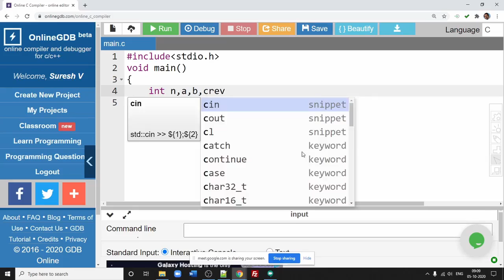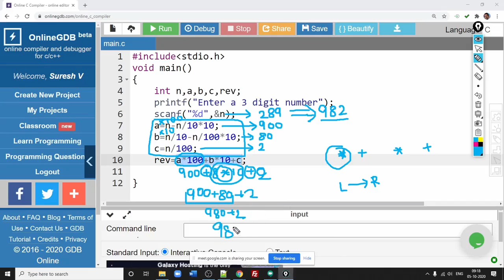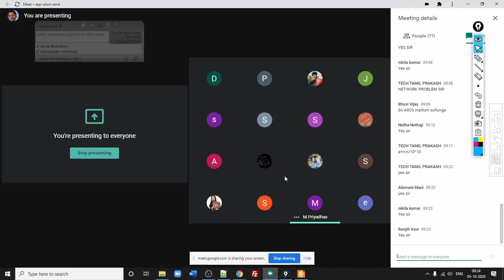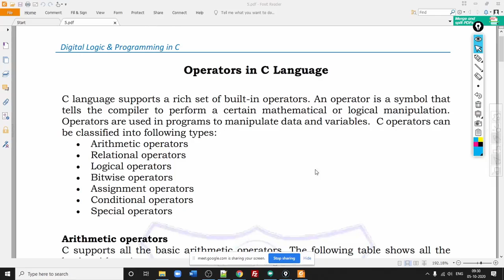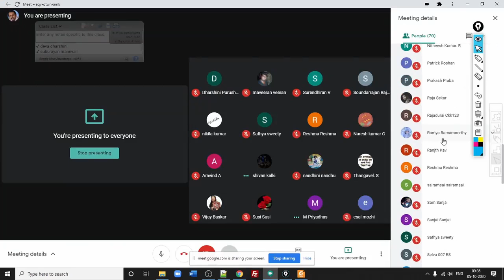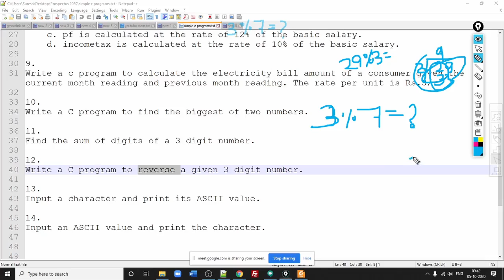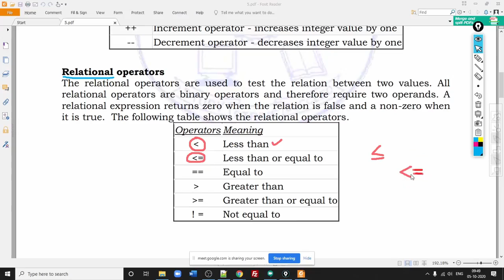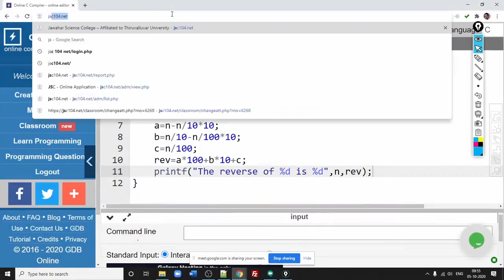Programming in C | Class 17 | 05-Oct-2020 | Operators in C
Class Number: 17
Discussed About: Operators in C
Programs Discussed: Reversing a 3 digit number